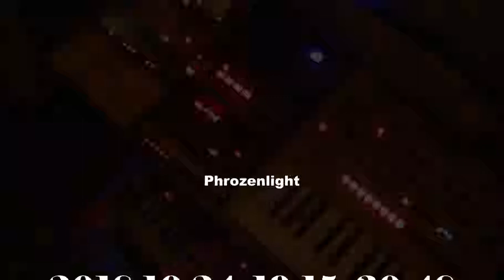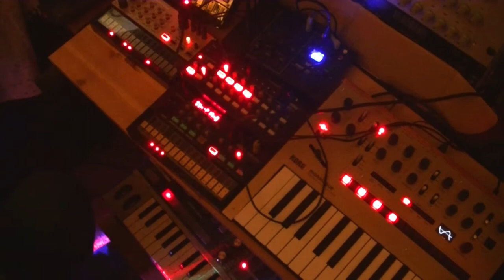Phrozenlight - 2018-10-24_19:15_30:48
a live real-time composing